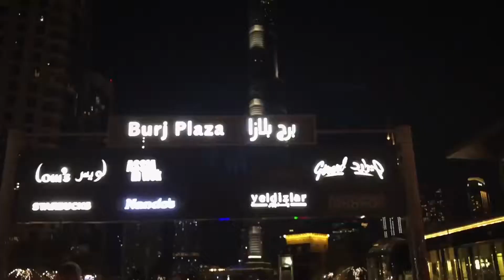Downtown Dubai X Dubai Fountain | 23Nov2017